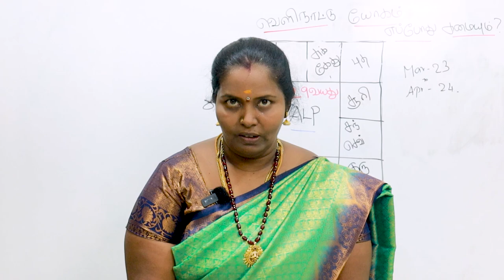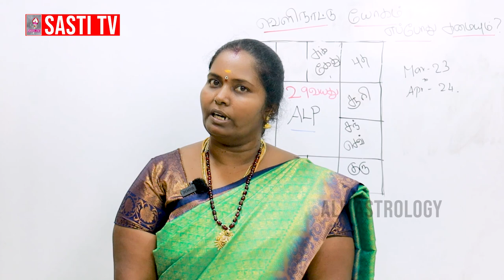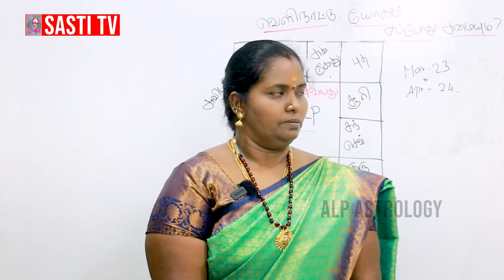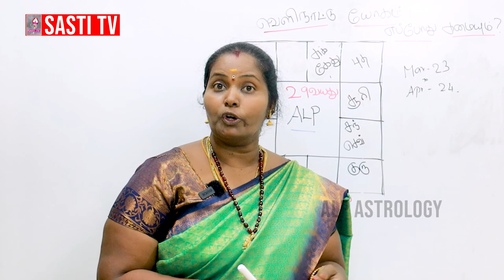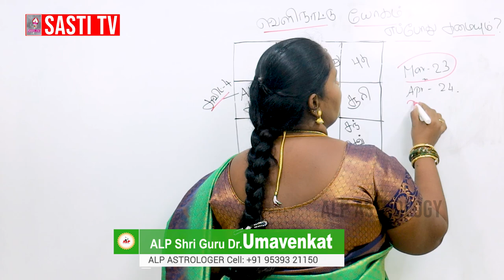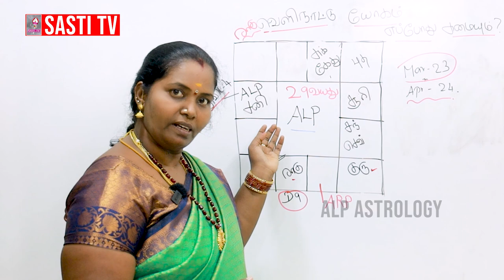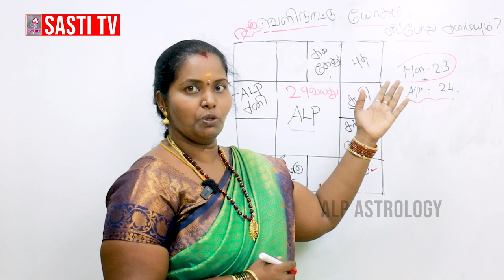வெளிநாட்டு யோகம் எப்போது அமையும் ? | ALP ASTROLOGY